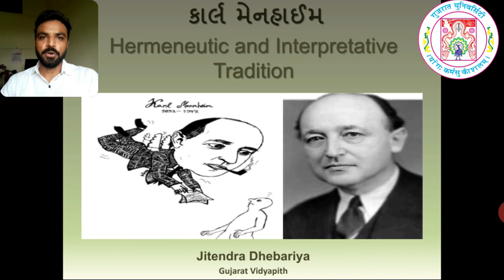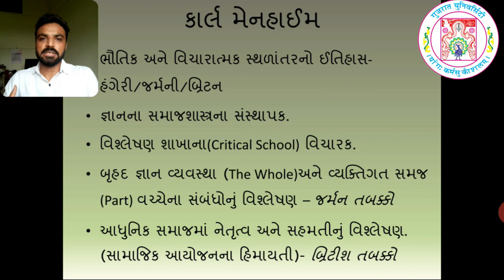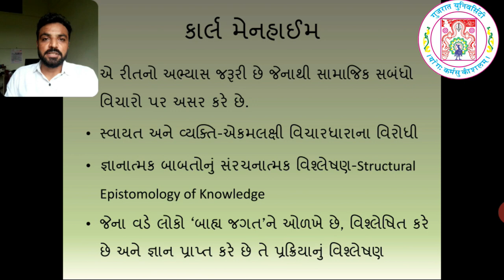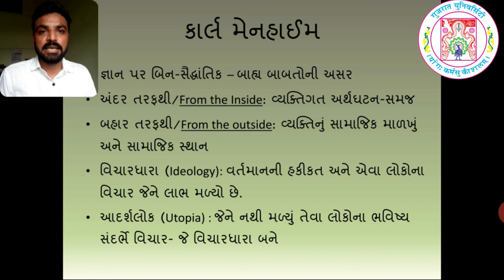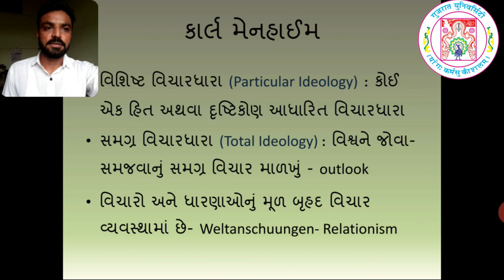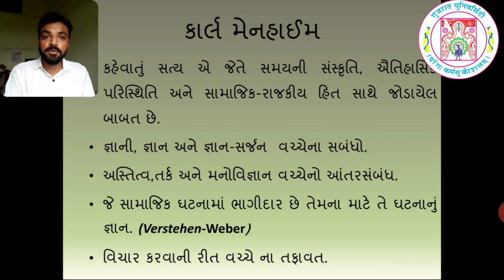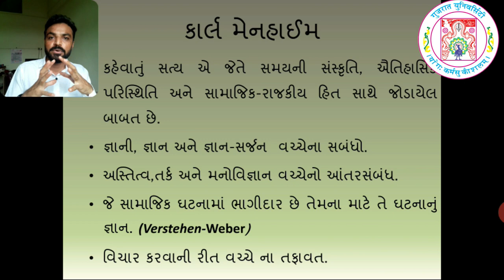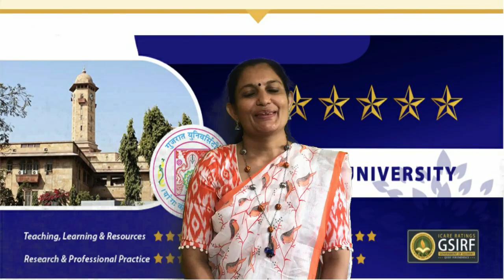Prarambh NET/GSET Lecture Series - Sociologist Karl Mannheim (By Shri. Jitendra Dhebariya)